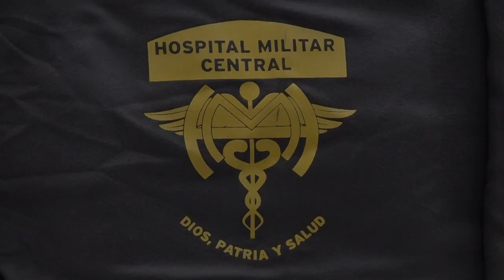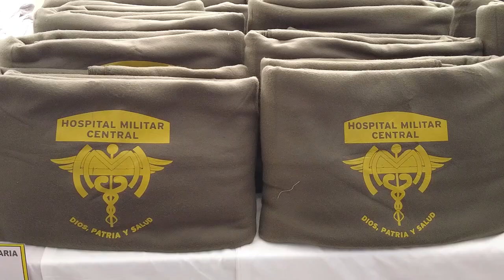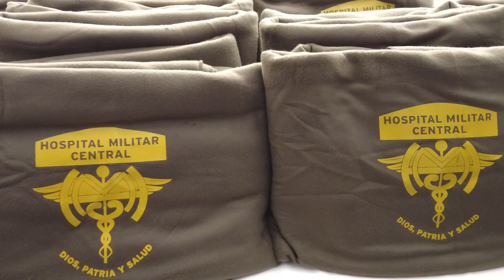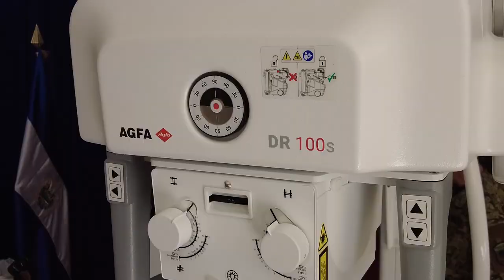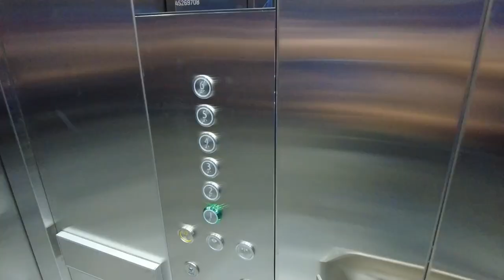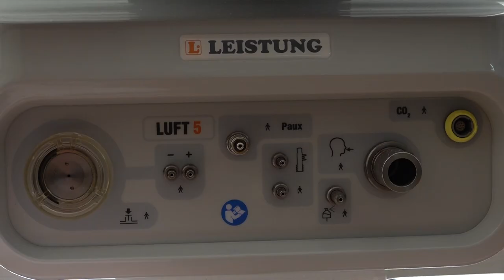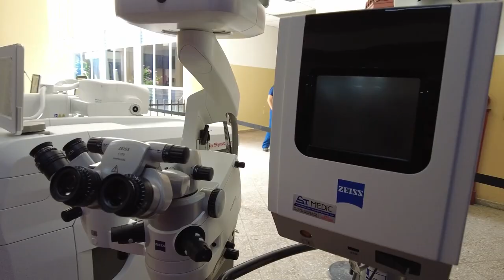Ministro de la Defensa entrega equipo médico e instalan ascensores en Hospital Militar Central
Estos proyectos tienen como objetivo, mejorar la seguridad y comodidad de los derechohabientes y beneficiarios, así como fortalecer la atención óptima y rápida a pacientes en estado delicado.